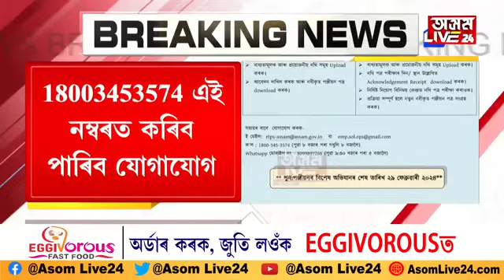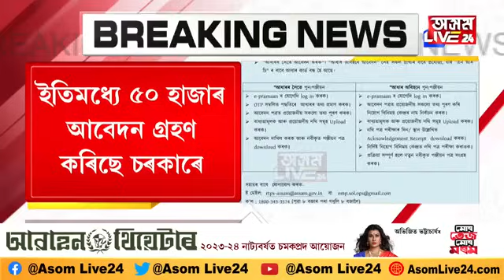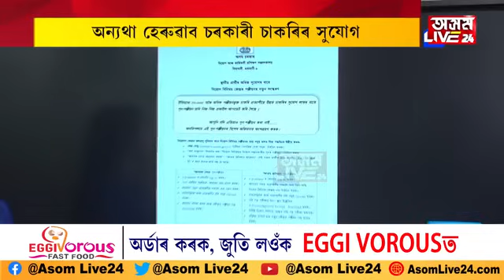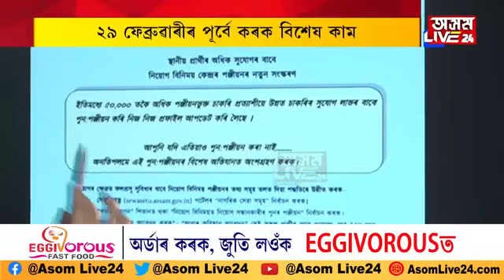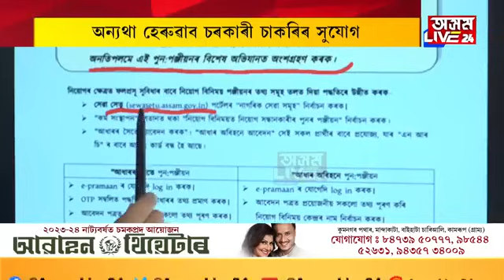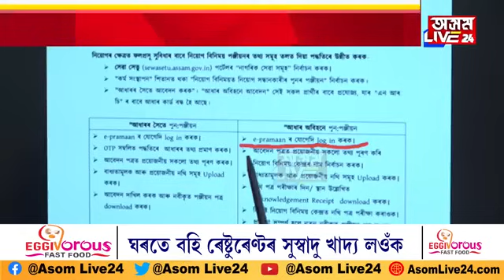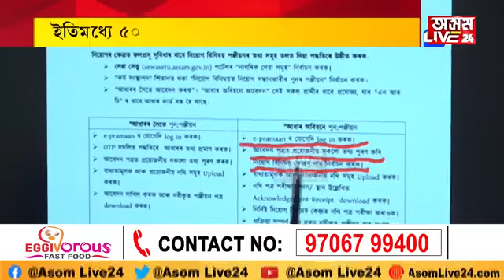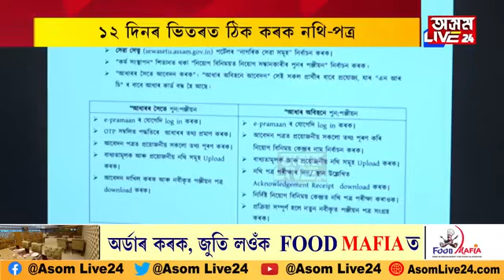২৯ ফেব্ৰুৱাৰী পূৰ্বে কৰক বিশেষ কাম। চাকৰি লাভৰ বাবে ১২ দিনৰ ভিতৰত জৰুৰী কাম কৰিবলৈ নিৰ্দেশ চৰকাৰৰ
২৯ ফেব্ৰুৱাৰী পূৰ্বে কৰক বিশেষ কাম। চাকৰি লাভৰ বাবে ১২ দিনৰ ভিতৰত  জৰুৰী কাম কৰিবলৈ নিৰ্দেশ চৰকাৰৰ। আধাৰ কাৰ্ড নথকা প্ৰাৰ্থীয়ে কৰিব নোৱাৰিব আবেদন।